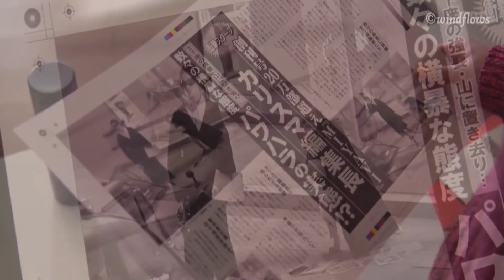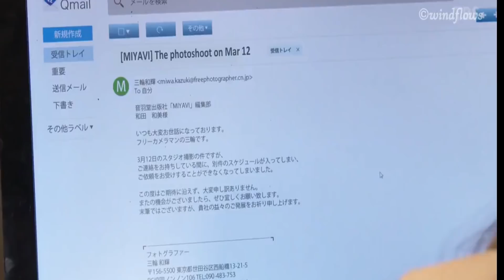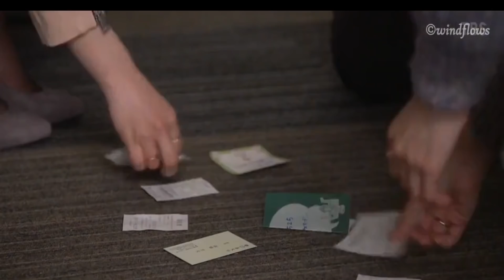Country girl got proposed for marriage but her crush is persistent to make her his. PART -8| HINDI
Drama name - OH My Boss! love is a bonus book
Native Title - Oh! My Boss! Koi wa Bessatsu de

Cast - Kamishiraishi Mone as Nami Suzuki
           Tamamori Yuta as junnosuke Horai
           Nanao as Reiko Horai
           Mamiya Shotaro as Ryota Nakazawa

Plot - Nami Suzuki was born and raised in a small rural town. She doesn't have a specific dream to pursue and she is an easy going person. As an ordinary woman, she desires to be happy with an ordinary life. She follows Kenya, who is her childhood friend and her unrequited love, and applies for a job in the supply management department of a large publishing company in Tokyo. Nami gets hired by the company, but she is assigned to work in the editorial department of a fashion magazine. There, Nami Suzuki works with chief editor Reiko Horai. She is a devil like boss, who makes spiteful remarks and has a cold personality. Reiko Horai treats Nami, who doesn’t take her job seriously, in a callous manner. But, as Nami Suzuki watches her boss deal with her job, Nami begins to change her attitude toward her work.

HELLO EVERYONE
I hope you all are doing good. Thank you for love you guys have shown in last videos.
today i uploaded oh my boss! love is a bonus book part - 8.

25 Comments